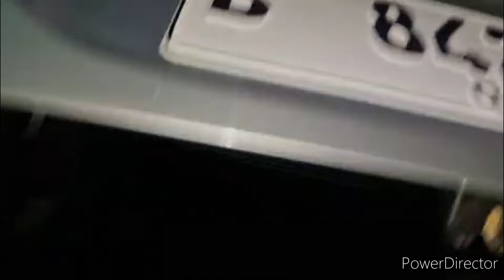MULAI RP.48JT NEGO ADA 2UNIT GRANDLIVINA XV ULTYMATE 2012&2010 DAN HONDA CITY 2004